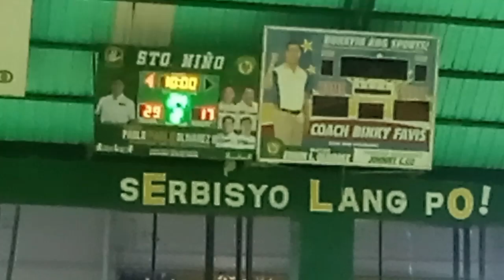ALAS vs ALASKA sto niño parañaque basketball league..